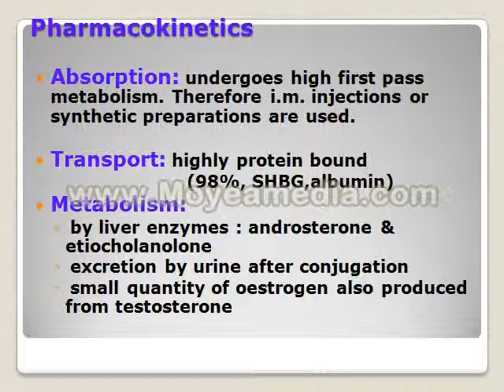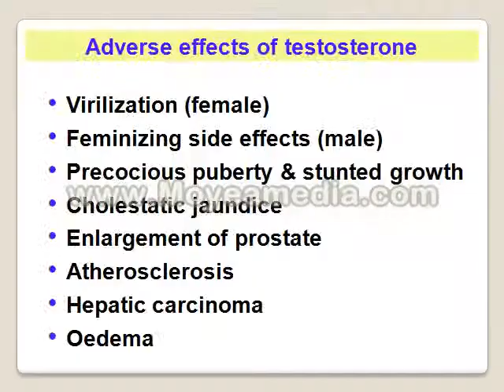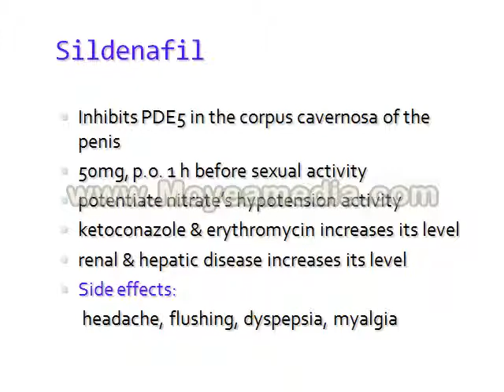MALE SEX HORMONES